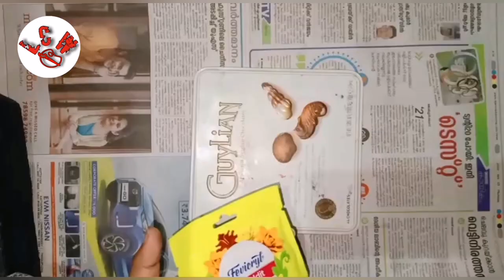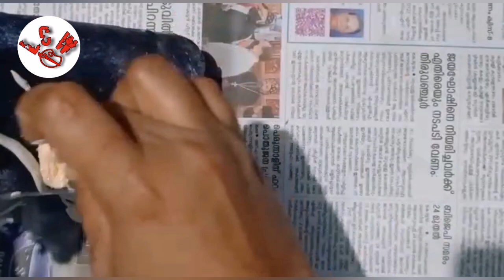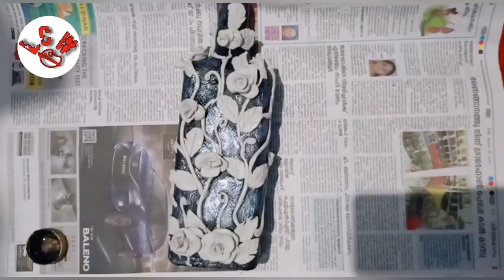clayroses 🌹bottleart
Materials used;
Glass bottle
Tissue paper
Fevicol
Clay(Fevicryl Mouldit)
Acrylic paint (Red , Light Green, Dark Green)
Metallic shade: Silver.